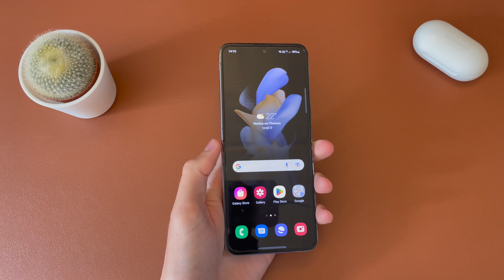How to Set up VoLTE: Samsung Galaxy Z Flip 4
If you've got your new Samsung Galaxy Z Flip 4 and want to know how to activate VoLTE or 4G calling then this video is a simple guide on how to do just that and it applies to the Z Fold 4 too.
If you have any questions or problems, please post a comment and I will get back to you as soon as possible.